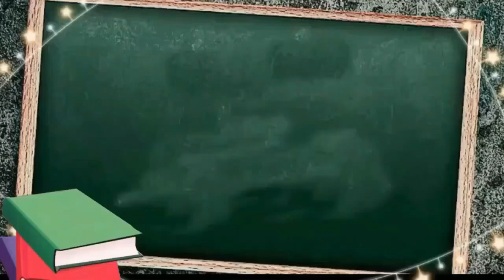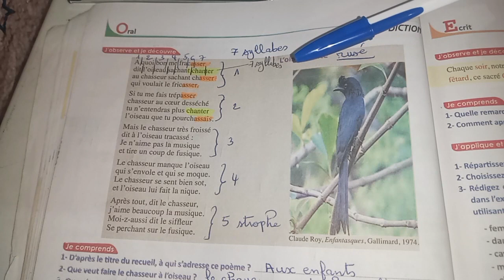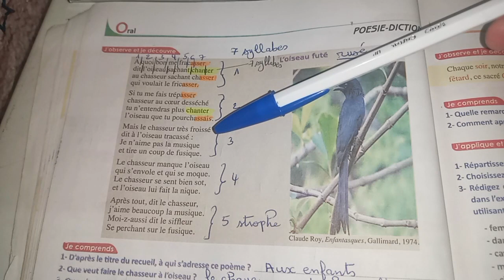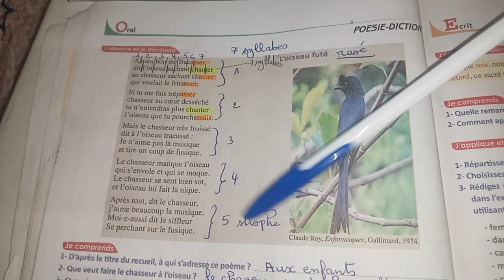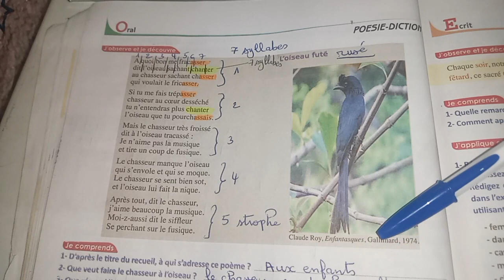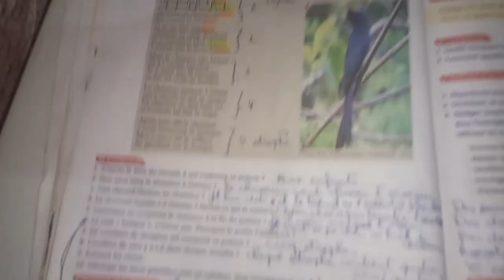Oral: Poésie/diction page 26 Passerelle 3ème année collégiale